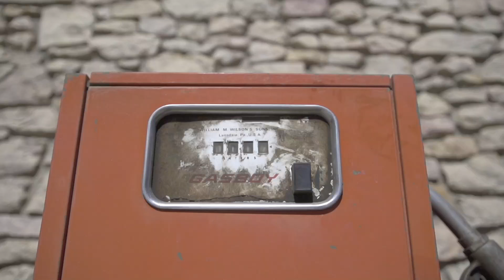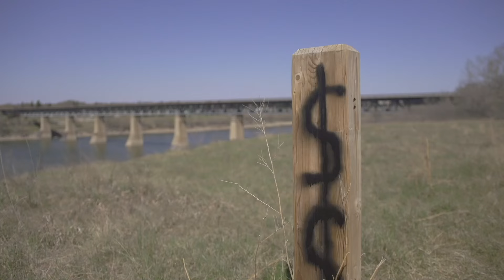Factor Chandelier - Snaps feat. Kay The Aquanaut (Official Video)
Snaps feat. Kay The Aquanaut appears on Factor Chandelier - Factoria

Directed: Stuey Kubrick
Production and Mixing: Factor Chandelier @ Chandelier Studios in Saskatoon, SK
Lyrics and Performace: Kay The Aquanaut
Aerial Video shots courtesy of Mick James
Mastering: Daddy Kev @ Cosmic Zoo in Los Angeles, CA
Guitar/Strings: The Pxrtals

Thank you:  Fake Four Inc., Creative Saskatchewan, Lucky Bastard Distilers aka LB Distilers, LRG Clothing and Timebomb Trading Inc.